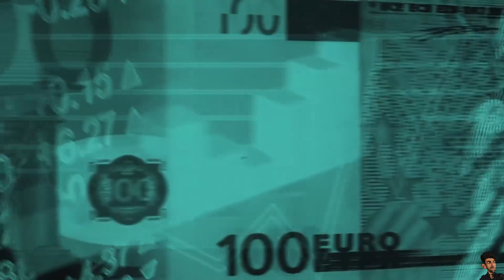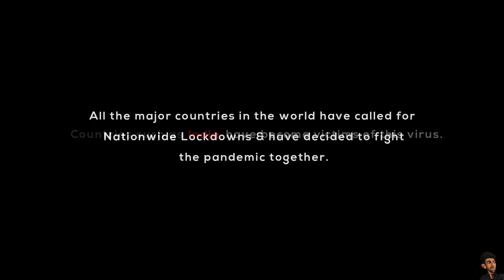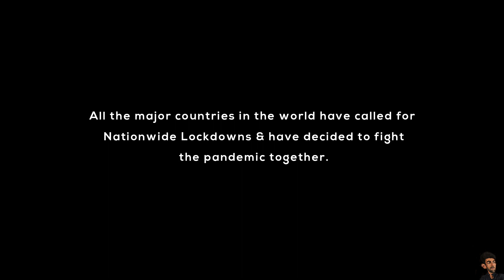EARTH vs CORONA | Coronavirus | Short Film | Poem | Wasim Khatri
About the Video:

A short film featuring some of Earth's inhabitants, animals, birds, human beings, viruses. A peek into how we suddenly realise we are on the other side of that cage ..not outside but inside and how it must have felt to the animals all these years...A journey to how this all began with man and Earth and a question we need to answer to begin healing...

Video Credits:

Produced by: Wasim Khatri
Script written by: Bhakti Shah
Conceptualization: Sapsh0t & Bhakti Shah
Edited by: Sapsh0t
Voice Over: Wasim Khatri
Mixed & Mastered by: Shreyas Padhariya
Graphic Design by: Nand Thacker
Raw Footages: